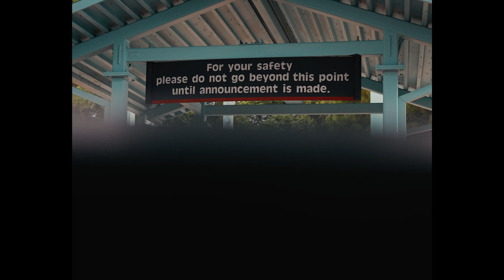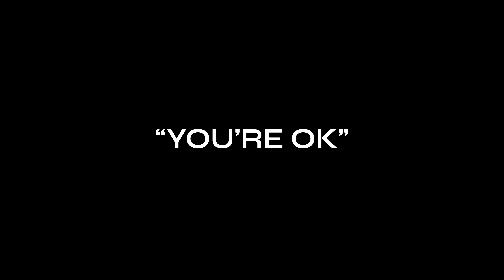You're Okay | Moving Moments Vol.1 | Ft. Derrick Hodge | (Official Music Video)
Official Music Video for "You're Okay" By:Tim Timberlake, Greg Cox , Kenneth Whalum | Moving Moments Vol. 1| feat. Derrick Hodge

"You're Okay" was written by: Kenneth Whalum, Tim Timberlake & Greg Cox

Stream "You're Okay" today!

Lyrics:
“You’re ok”

Verse:
You’re going to be ok
I need you hear me remind you,  you’re going to be ok.
 You’re stronger than you think you are.
I know life tried its best to break you.
But the fact that you’re listening to this right now is a testament that you’re stronger than you think you are.
So I can say with all confidence, you’re going to be ok.
Life, it may have stretched you, it may have bent you, but it didn’t break you.
So keep going.
If no one has told you this today. I’m proud of you. I’m proud of the fact that you’ve endured every hardship. I’m proud of the fact that you’ve overcome every struggle.
I’m proud of the fact that you’ve overcome every struggle.
I’m proud of the fact that you’ve passed every test up until this point. My friend that’s something to be proud of.
So I can say keep going, you can’t give up now.
You’re going to be ok. You’re ok. You’re stronger than you think you are.

Chorus:
You’re ok
You’re ok